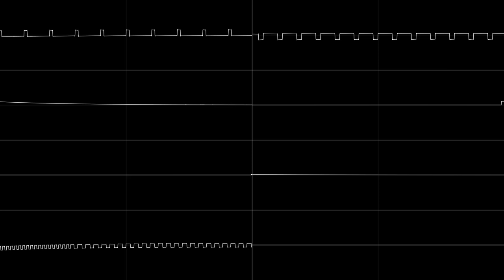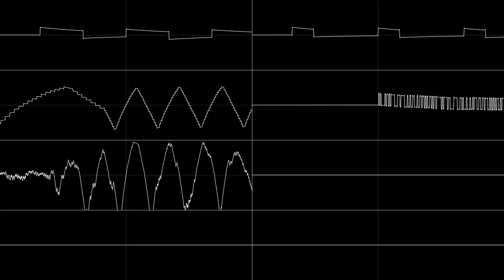Credits type beat (FamiTracker, 2A03 + VRC6)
dhgoyifjfydyv  FINALLY AAAAAAA